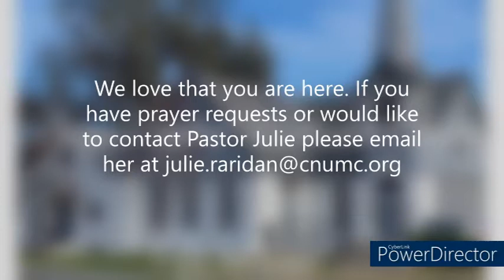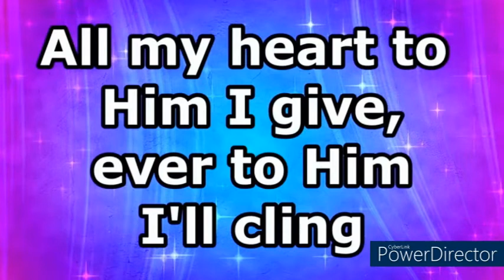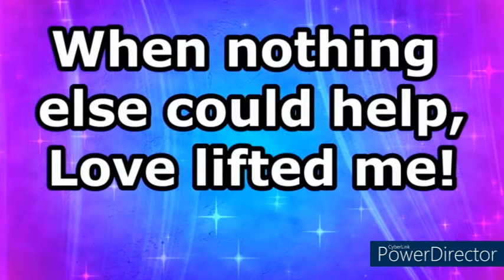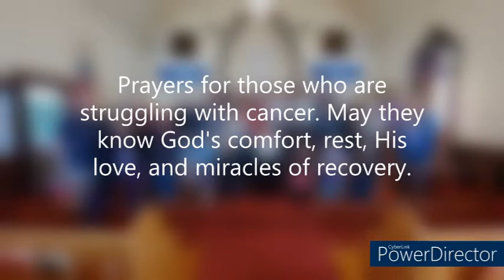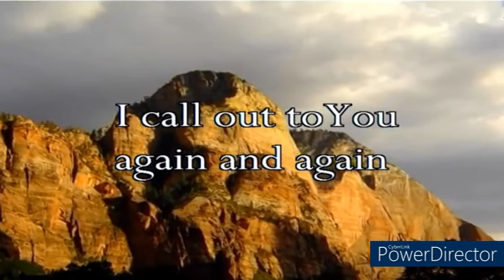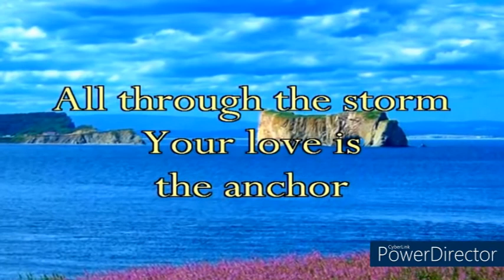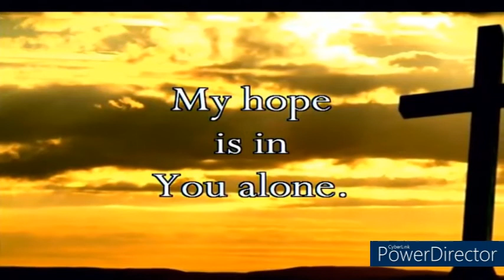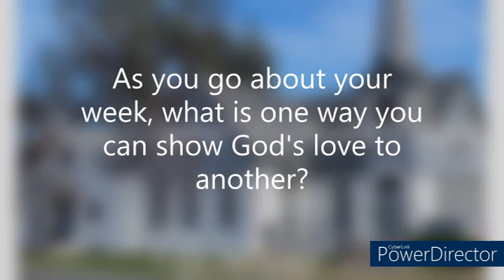Together We Stand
Like the Redwoods, the Christian Church was meant to have roots that interlock together so we can stand strong in the world of chaos. Join us for Communion Sunday as we talk about praying together, speaking together, and standing strong together.